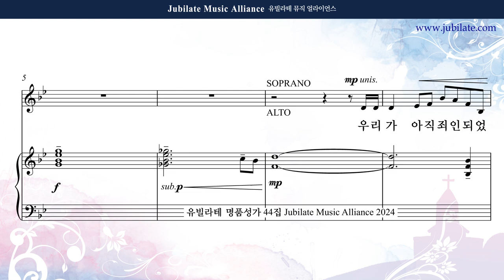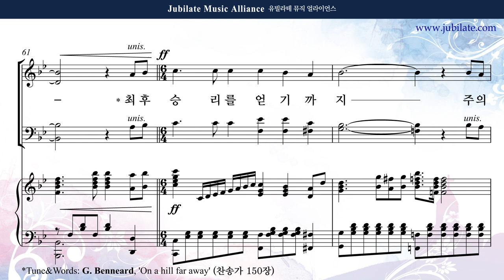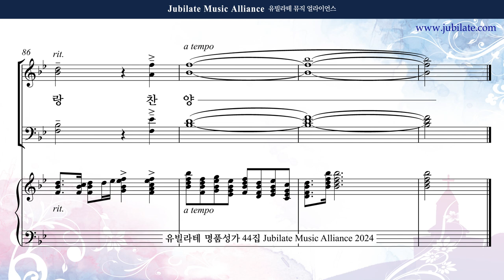[유빌라테 44집] 06. 김민아 - 우리가 아직 죄인되었을 때에 (사순절/일반주일찬양) (합창음원)